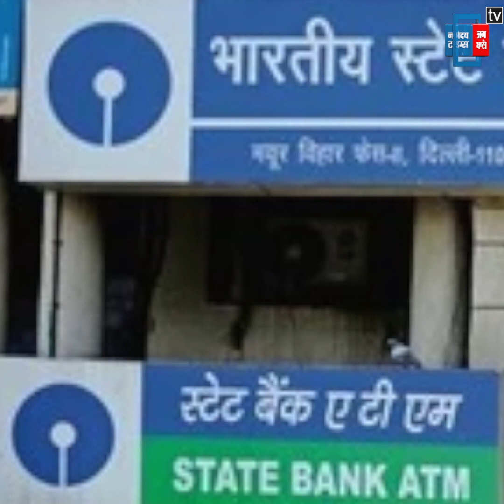क्यों किया गया बैंकों का विलय, क्या होगा फायदा और क्या है बैंकिंग का इतिहास? I Merger of Banks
क्यों किया गया बैंकों का विलय, क्या होगा इसका फायदा और क्या है बैंकिंग का इतिहास? II Merger of Banks In India II
वित्त मंत्री निर्मला सीतारमण ने बैंकों के विलय का ऐलान किया… इस विलय के बाद अब देश में 12 सार्वजनिक क्षेत्र के ही बैंक रह गए हैं...वित्त मंत्री ने ऐलान करते हुए कहाकि 6 छोटे-छोटे बैंकों का 4 बड़े बैंकों में विलय कर दिया गया है...आपको बता दें कि मोदी सरकार के पहले कार्यकाल में बैंक ऑफ बड़ौदा में विजया बैंक और देना बैंक का विलय किया गया था...साथ ही स्टेट बैंक ऑफ इंडिया में सहयोगी बैंकों को मर्ज कर दिया गया था...आपको बता दें कि देश में 2017 तक 27 सरकारी बैंक थे...जिनकी संख्या 2019 में घटकर 12 रह गई है...